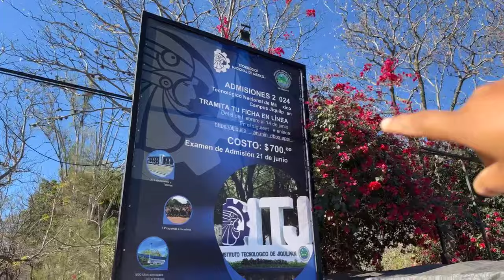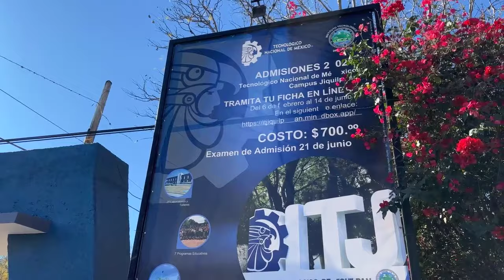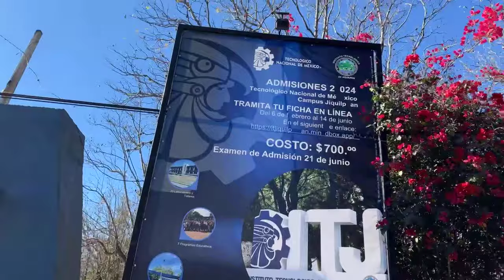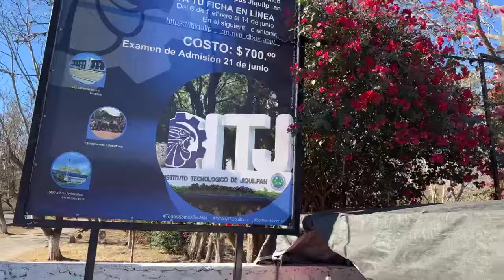Tacos 🌮 suaves estilo Zamora